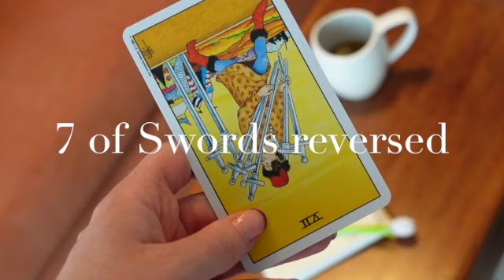My Favourite New Moon Routine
Hello everyone and Happy New Moon!

This is my favourite routine to cleanse and prepare myself to call in all good things with the New Moon, I hope you enjoy it!